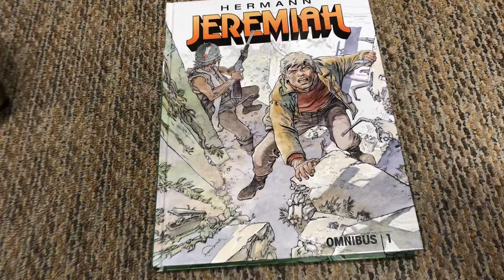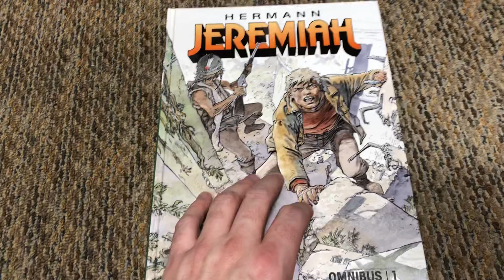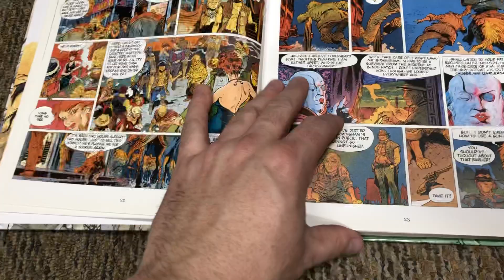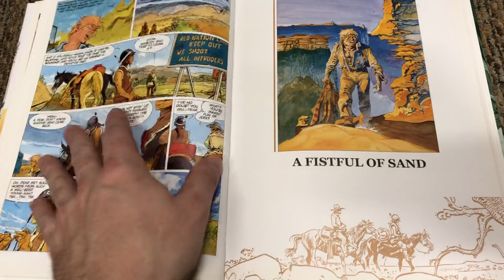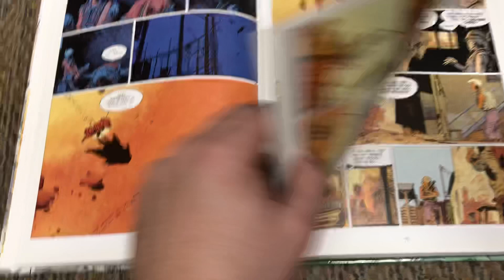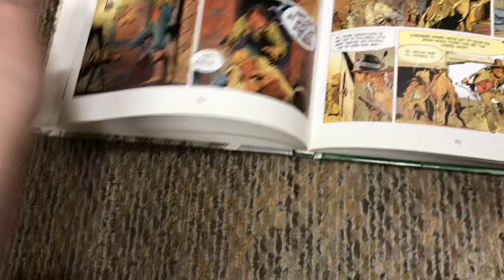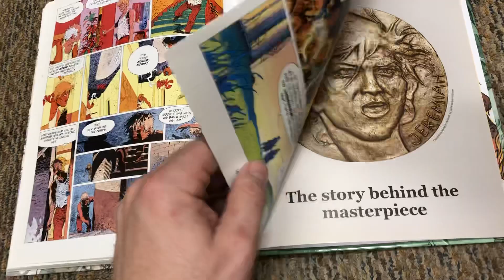Post-Apocalyptic Eurocomics: Jeremiah by Hermann Omnibus Volume 1